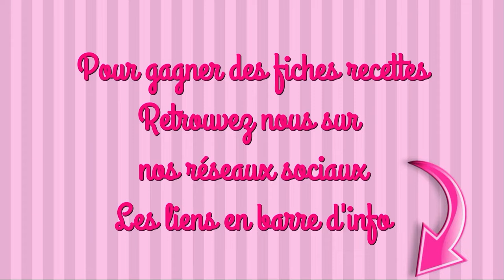BAGUETTES VIENNOISES CHÈVRE/TRUITE et TOMATE/ RILLETTES THON recette facile thermomix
INGRÉDIENTS
LES BAGUETTES
260g de lait demi écrémé
15g de levure boulangère fraîche
500g de farine
100g de beurre doux ramolli
40g de sucre en poudre
2 càc de sel
1 œufs pour la dorure

GARNITURE CHÈVRE/TRUITE
100g de chèvre frais
15g de jus de citron
2 pincées d’aneth
2 pincées de baies rouges
30g de crème liquide
50g de truite fumée

GARNITURE TOMATES/RILLETTES THON
30g d’échalote
20g de jus de citron
130g de thon au naturel
80g de ricotta
1 pincée de sel
2 pincées de baies rouges
2 tomates

#1 Tu es une gaufrettes bretonne ou normande ? Oui ! Tu peux utiliser du beurre salé penses juste à ajuster les pincées de sel en fonction
#2 Comme tu le sais déjà car tu as vu toutes mes vidéos ☺la levure ne doit jamais être en contact direct avec le sel. Elle perdrait sa qualité de pousse
#3 Pas de sciences exacte pour les temps de pousse. Comme tu le sais la pâte doit doubler de volume

maelysfred

MUSIQUE
proposée par la bibliothèque Youtube
Look Both ways de Nathan Moore